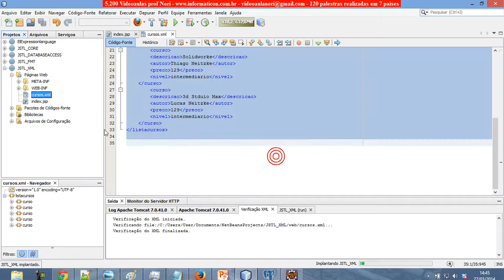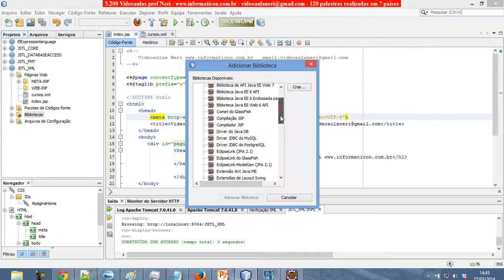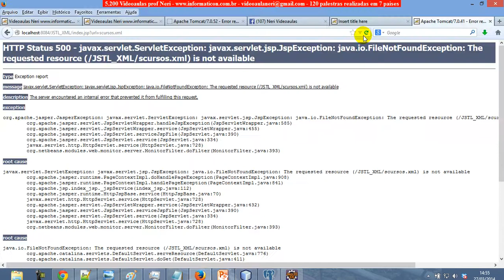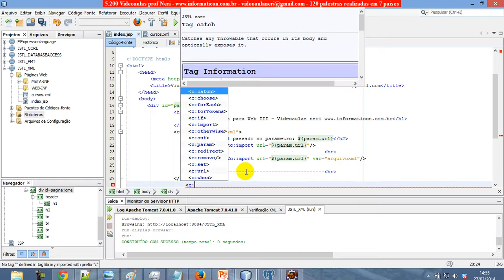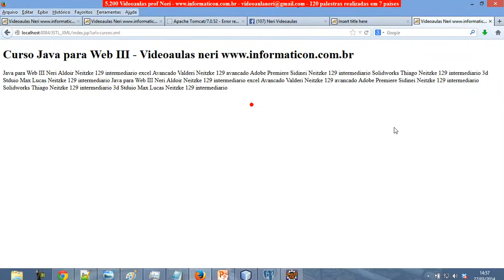aula 5271 java para web III JSTL importando arquivo XML com import if catch